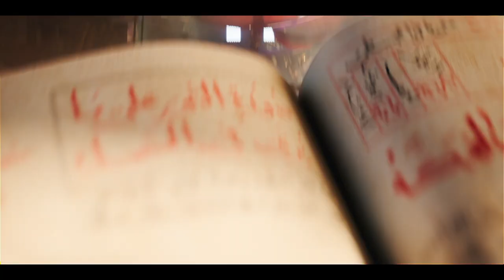ASSASSIN'S CREED MIRAGE: TRAILER IN ITALIANO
Ecco il primo trailer ufficiale in italiano di Assassin's Creed Mirage, mostrato da Ubisoft nell'Ubisoft Forward: confermato Basim come protagonista a Baghdad, a cui tornerà a dar voce Claudio Moneta.